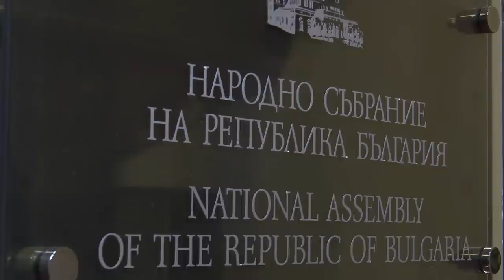Костадинов: Ветото на Нидерландия и Австрия за Шенген доказва лицемерието на ЕС!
"Можете да сте в Еврозоната, за да ви вземем парите от буфера на валутния борд, за да изсмучем парите, които България има. От друга страна обаче не може да сте в Шенген все още". Ето защо това нещо трябва да се каже и затова го казваме на българските граждани, за да стане максимално ясно".